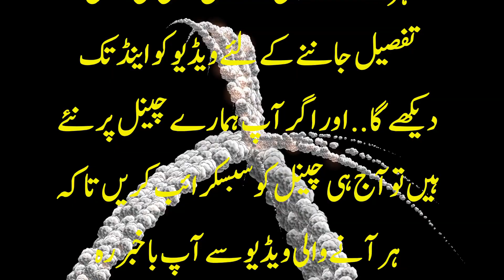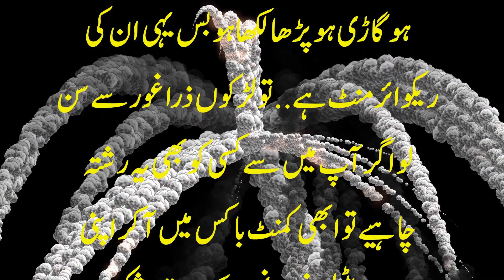Ghur Per Botik Bna Ker Sale Kerny Wali Larki Ki Kahani || Ready Made Colth Maker